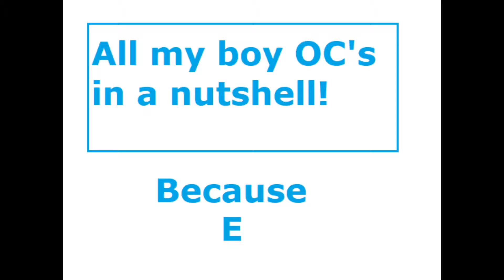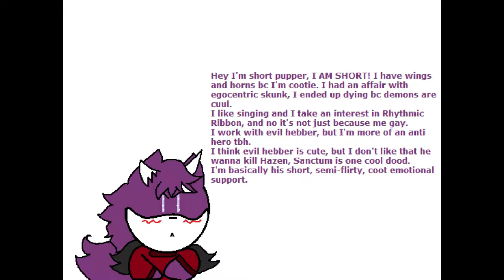All my boy oc's in a nutshell (Shitpost)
EGOCENTRIC SKUNK.